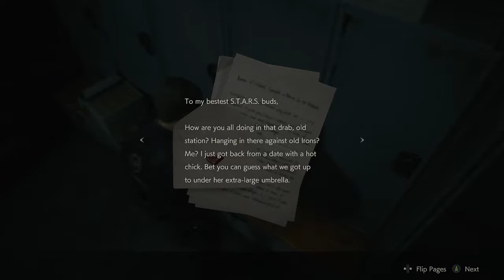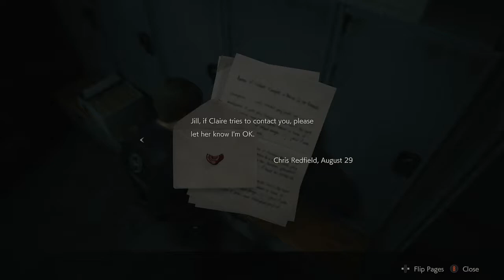Resident Evil 2 [Leon A Part 13]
Supports the channel but also let's this small channel know you are alive..
Most things are played on twitch so make sure to follow there.